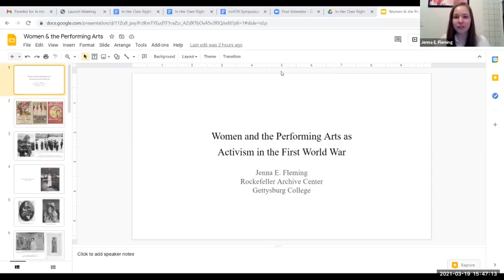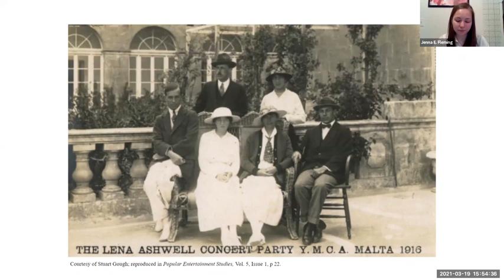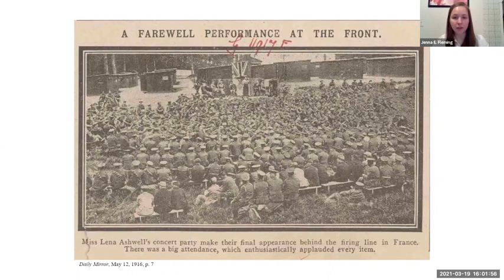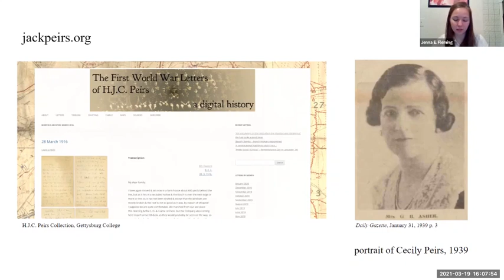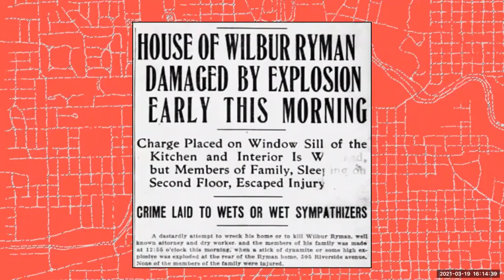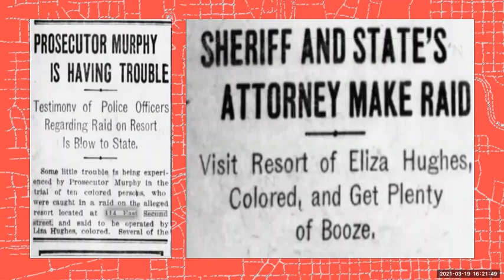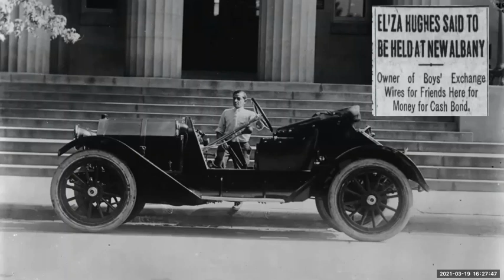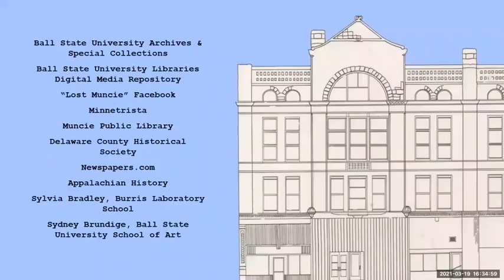In Her Own Right Symposium, 2021: Social Change in the WWI Era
Friday, March 19, 2021, 3:45 – 4:45pm EDT
Track 2: Social Change in the WWI Era
Chair: Heather Willever-Farr

+ Jenna E. Fleming, "Women and the Performing Arts as Activism in the First World War"

During the First World War, gender roles shifted significantly across Europe. In England, women in the performing arts world took advantage of this changing social situation to further push boundaries they had been working to slowly expand for decades. By framing their work as part of the war effort, women onstage and behind the scenes multiplied personal and professional opportunities for themselves.

From the war’s earliest days, women staged benefit performances on the home front, developing their skills in the arts as well as community organization, outreach, and financial management. As the conflict progressed, mixed-gender acting and musical troupes travelled to Europe to bring theater to soldiers on the front lines.  These “concert parties,” coordinated by actress and theater manager Lena Ashwell, offered women opportunities to travel independently, work outside the home, and build social and career networks. At the same time, these freedoms were selective and limited; roles were only offered to young, middle- to upper-class white women whose families could afford to pay for their travel and lodging.

Women in the performing arts during this time period continued the work of their predecessors in taking initiative to actively reframe popular conceptions of their work. While women’s involvement in theater was historically controversial, Ashwell and her colleagues portrayed their labor as not only respectable but essential. Through a high-level study of the origins and outcomes of the concert parties, as well as an examination of the experiences of one performer, Cecily Peirs, this paper will explore women’s creative use of the wartime environment as a setting for activism – in support of both the national effort and their own careers.

+ Melissa S. Gentry, "The Bleeding Heart, the Bootlegger, and Daisy: The Untold Story of Women in Prohibition Muncie"

A community research group began a project to discover and document "notable women" in the city of Muncie, Indiana. The project has created biographies and short documentaries highlighting some of the neglected women who made history but did not make the history books. This paper examines the issues related to Prohibition through the lives of three disparate Muncie women--a fiery Quaker pastor who also served as national Ku Klux Klan leader, a prominent deputy prosecutor/women’s rights activist, and a successful African-American bootlegger and blind tiger owner. This session will provide examples of the significant women in the fight for and against Prohibition in Muncie, Indiana (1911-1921). The paper addresses the issues of the growing yet controversial role of women in the public sphere during a battle between "wets and drys" in an "average American city." (Muncie was the subject of the 1929 Middletown Studies sociological report based on a typical city in the United States). Misogyny, racism, bribery and police corruption, prostitution, criminal sentencing, American nationalism, and even the popularity of the automobile are all factors depicted. This session also considers the neglected entrepreneurial skills of women running bootlegging networks and delves into women in the leadership of the Ku Klux Klan during the Prohibition era. Discussion will include a description and evaluation of research methods and community participation in the search for notable women in local history.
The symposium "In Her Own Right: A Century of Women's Activism, 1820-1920" was organized by the Philadelphia Area Consortium of Special Collections Libraries (PACSCL) and was held (virtually) March 18-19, 2021. More details are on the symposium